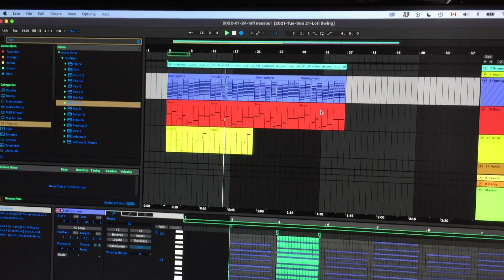Road To FairyLand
Some Lofi Neosoul experiment :3